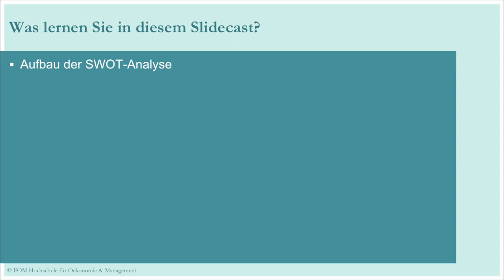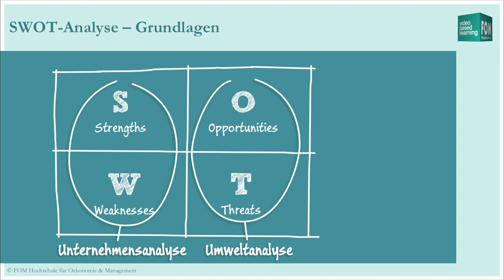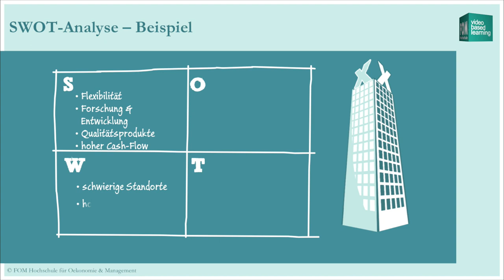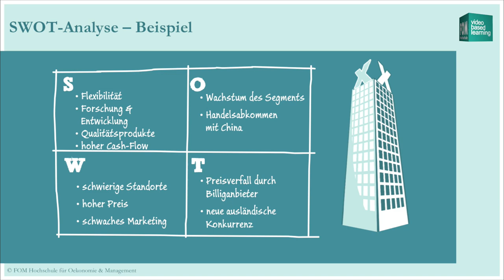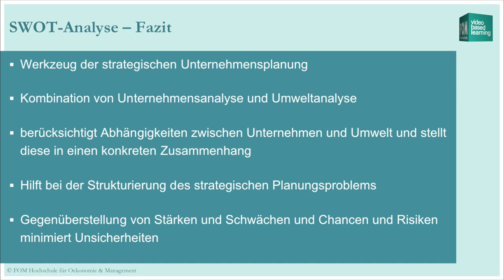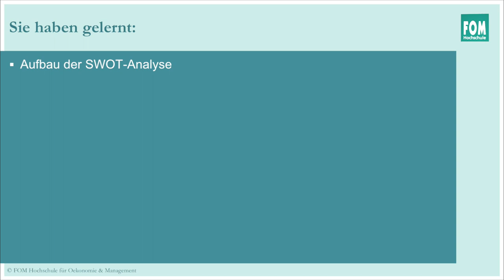SWOT Analyse | FOM Video Based Learning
Slidecast zur SWOT-Analyse als Werkzeug zur strategischen Unternehmensplanung.